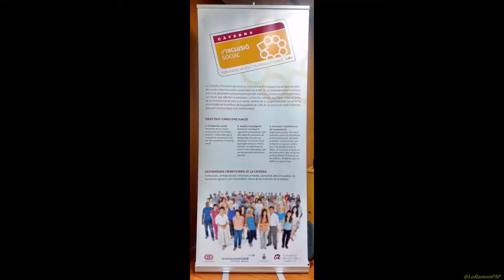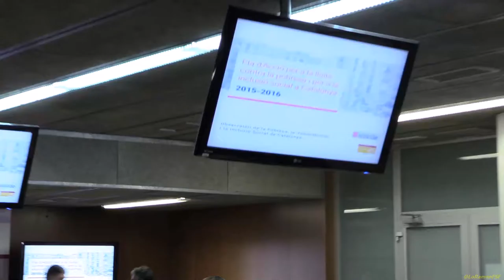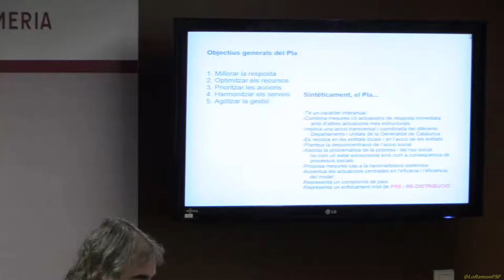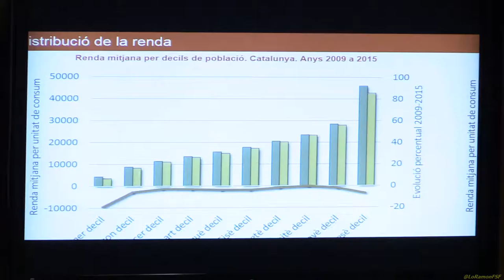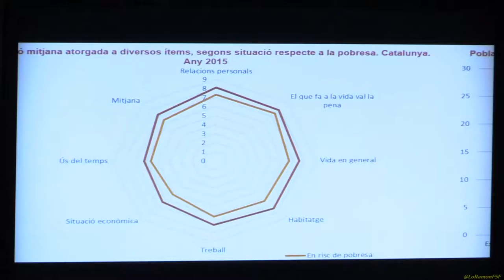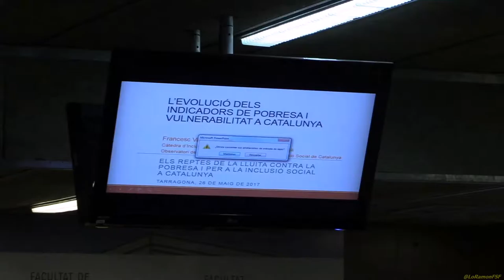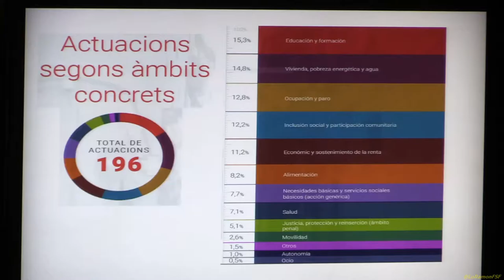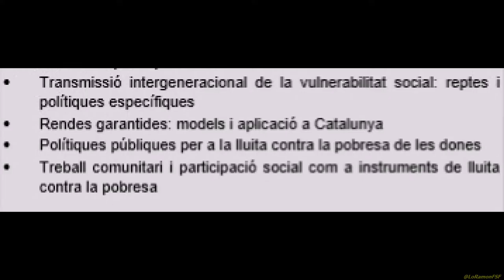ELS REPTES DE LA LLUITA CONTRA LA POBRESA I PER LA INCLUSIÓ SOCIAL A CATALUNYA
Inauguració de la Jornada:

Rector de la Universitat Rovira i Virgili, Dr. Josep Anton Ferre Vidal.

Directora Honorifica de la Càtedra d’inclusió Social de la Universitat Rovira i Virgili Dra. Carme Borbonès i Brescó.

Director de la Càtedra d’inclusió Social de la Universitat Rovira i Virgil, Dr. Àngel Belzunegui Eraso.

Secretari  d'Afers Socials i Families de la Generalitat de Catalunya, Sr. Francesc Iglesias i Riumalló

 Campus Catalunya de la URV
 26 de maig de 2017